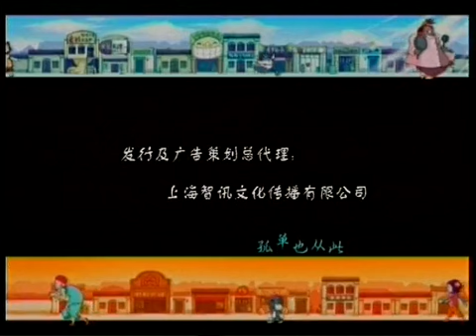《智谋家族》 超清 第60集 中国传统智慧的现代故事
故事起缘于汉室日颓，三国鼎立，诸侯自立为王，各据一方。哪家诸侯的幕下谋臣善于运筹帷幄，便拥有扭转颓局、指点江山、逐鹿中原的机遇。于是，杰出的计谋家、军事家纷纷涌现，彼此各出奇谋，斗智斗勇……故事就这样展开了。一个不寻常的夜晚，正在夜观星象的一代智谋家孙智看到诡异之兆，正当他要赶去向主公孙权之汇报时，派来行刺孙智的洪霸（刺客）出现了，就在双方交手之际，天象突变，风云骤变，电光火石间，命运将其俩人安排来到了现代“钟关村”。变成两只四不象宠物，饲养小春（孙智）的钟家和饲养小霸[丑八怪(也叫:恶霸)][洪霸（刺客）]的关（甘）家开始进行斗智斗勇，演绎出了一个个体现中国传统智慧的故事。